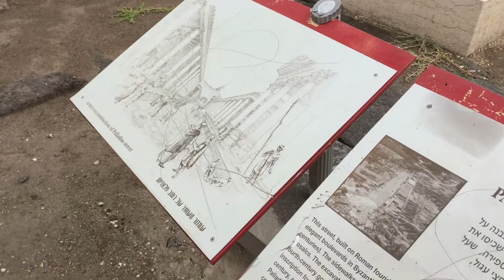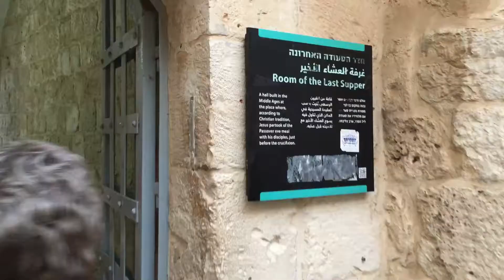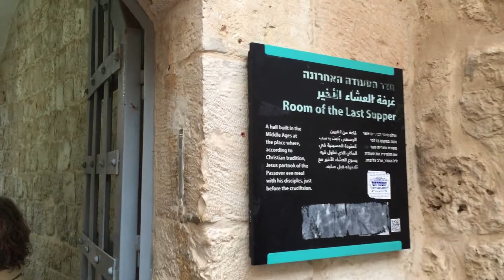ISRAEL TRIP Days 4 & 5. Jordan River/ Masada/ Dead Sea/ Bethlehem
Day 4 started at the River Jordan where we watched some of our group get baptized.  Next we traveled south to the Dead Sea and saw the caves at Ein Gedi where David hid and the ancient Masada.  Masada was inhabited by Jews but taken over by Romans and later King Herod.  It is next to the Dead Sea on a cliff.  Next was Jerusalem where we visited the Room of the Last Supper believed to be where Jesus had his final meal with the disciples.  The next day, we traveled 5-6 miles from Jerusalem to Bethlehem.  THere we saw a cave similar to the one Jesus would have been born in and the shepherd's field.